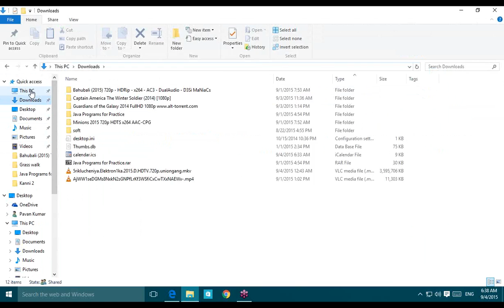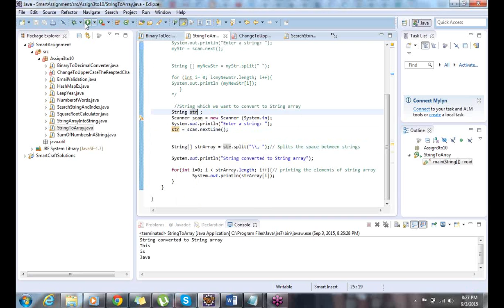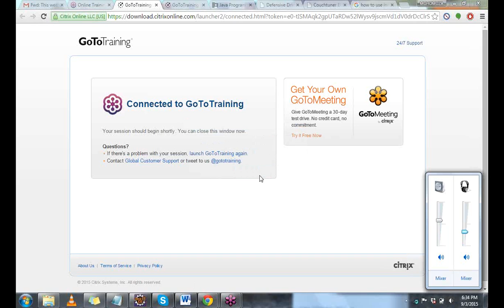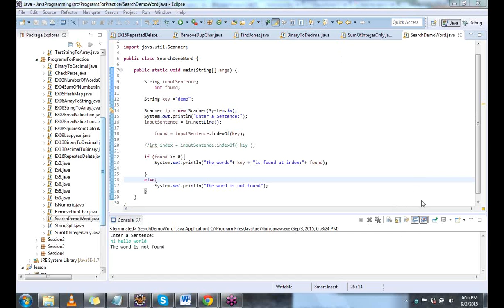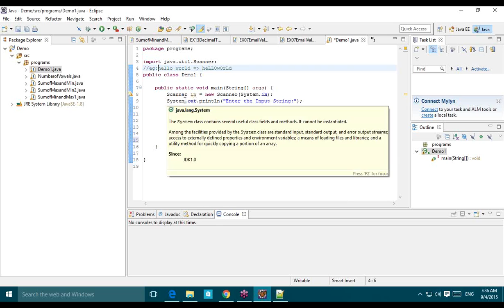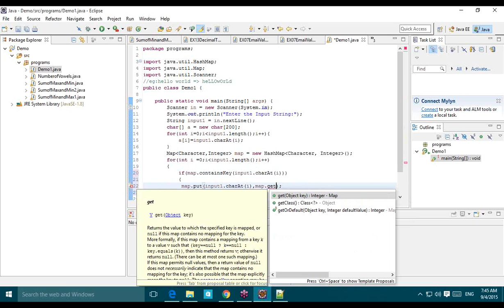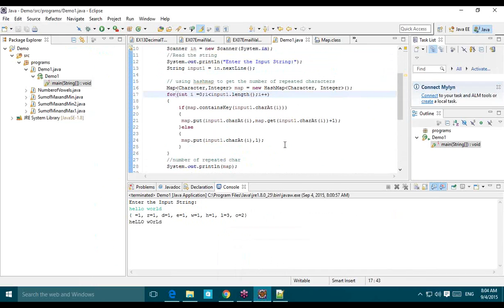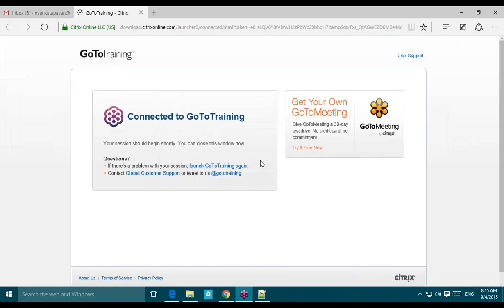2015 09 04 06 38 ADV JAVA Session8